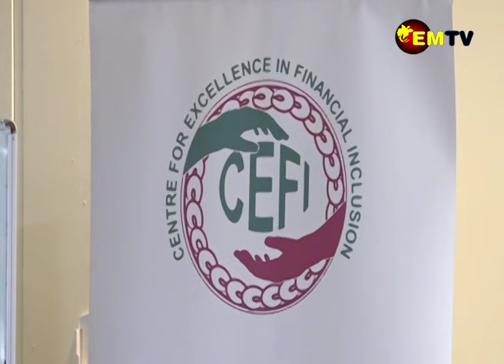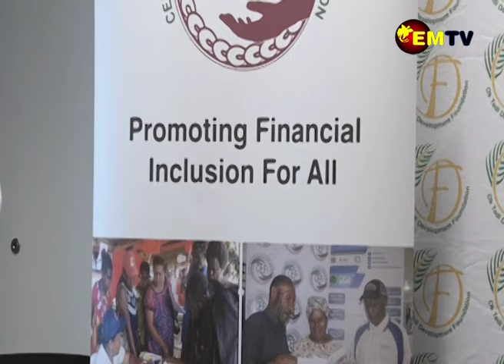FINACIAL INCLUSION TALKS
The Centre for Excellence in Financial Inclusion held a 1-Day Institutional Commitment workshop in Port Moresby.
The I-Commit workshop centred on how to get all Papua New Guineans into banking and having access to financial advice and guidance from available financial institutions and banks in the country.